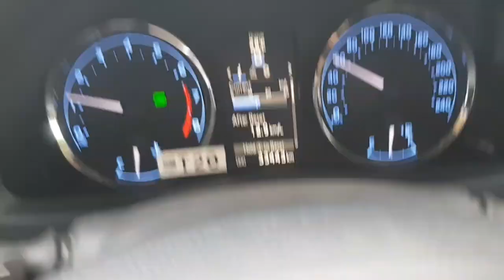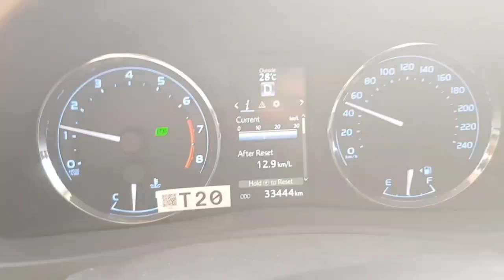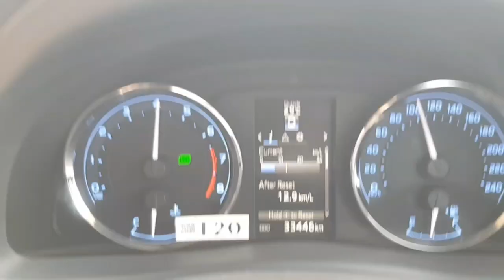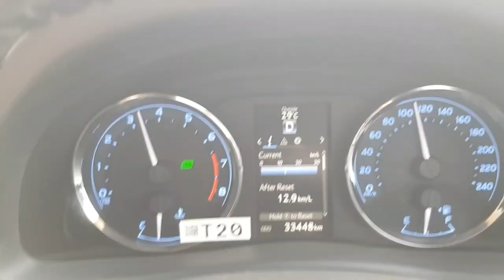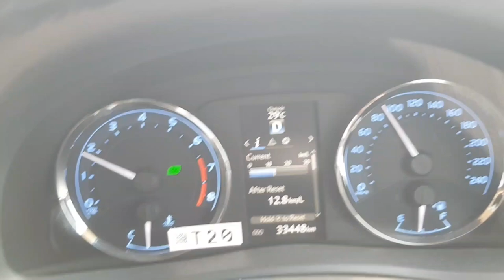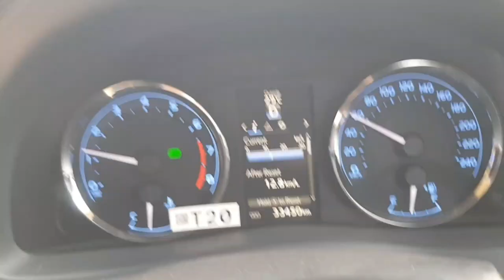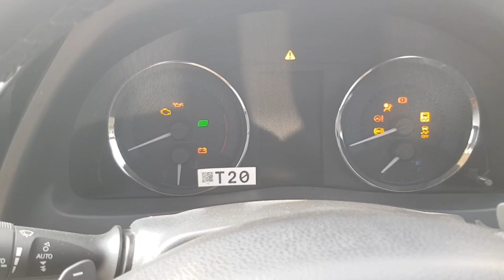toyota grande in pakistan || grande features || toyota grande sports mode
Hi

Dosto is video mein apko bato ga k toyota grande facelift ka sports mode wala feature hum kab aur kis speed me ya kis gear me use kar sakty aur kya hum sports mode manual ya auto py use kar sakty.ye janny k lie is videi ko pora dekhy INSHA ALLAH faida huga.ager video pasend ai like kary comments share kary aur channel subscribe zaroor kary..

Queries solved in this video:
1) toyota grande 2019 features
2) toyota corolla grande 2020,
3) toyota grande 2019,
4) toyota grande 2020,
5) toyota grande sports mode
6) toyota grande 2020 in pakistan
7) grande toyota 2020
8) grande features